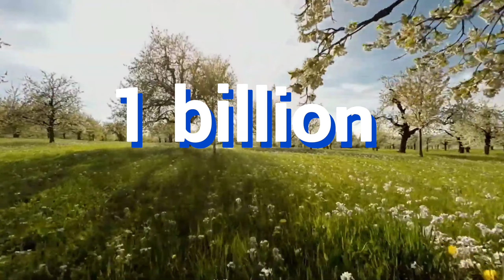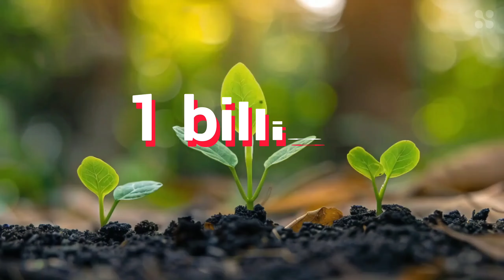Flamingo Running on the street | Whill listening to Music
Hey I'm souravexploration  ! Here On this channel I will upload Education ,Facts and Exploring World 🌎.

○ EXPLORING WORLD 🌎
○ Education 📚
○ Health 🥗
○ FACTS ♻️